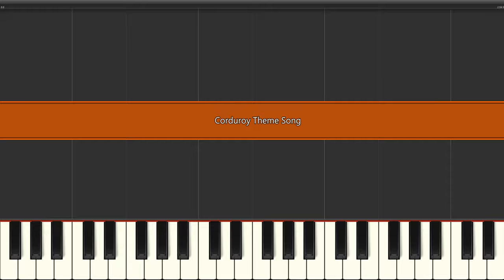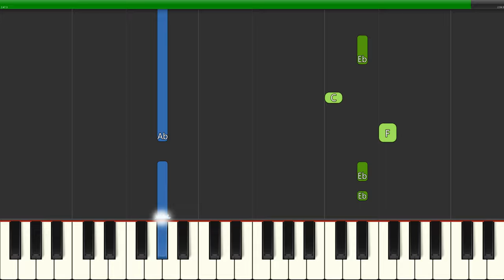Corduroy Theme Song (Slow Easy Medium) Piano Tutorial 4K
Learn how to play Corduroy Theme Song (Slow Easy Medium) with this Piano Tutorial 4K video. Enjoy!
00:00 - Medium Piano Original Tempo
01:06 - Easy Piano Slow Tempo